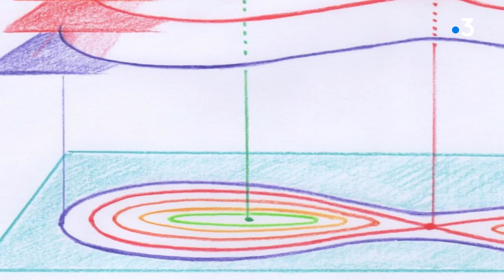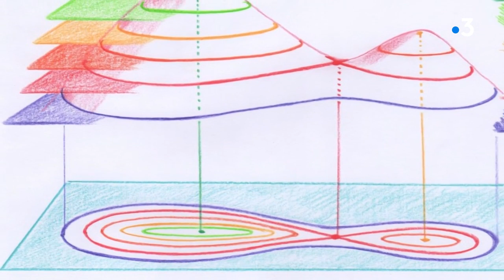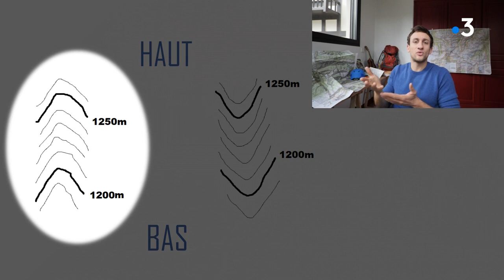TUTO : comment déchiffrer une carte IGN avant une randonnée ?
🗺 L'ami TIBO Rando vous propose 7 astuces pour comprendre une carte, retrouver le nord et ne pas tourner en rond...